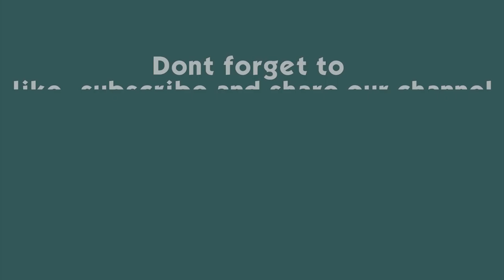Way to Sanjen Valley, Rasuwa। स्वर्गको खोजी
Cameraman: Lala Gurung
Video Editing: Bibek Shakya

is an initiative by a group of journalists in association with Highlights Nepal to explore the possibility of safe, secure, and enjoyable destinations for National, and international travelers in Nepal. We produce multimedia content related to fascinating destinations, heritage, culture, and society.